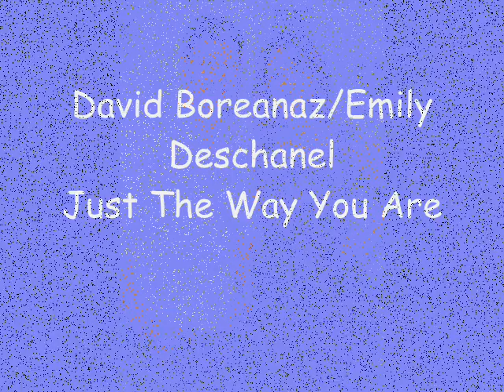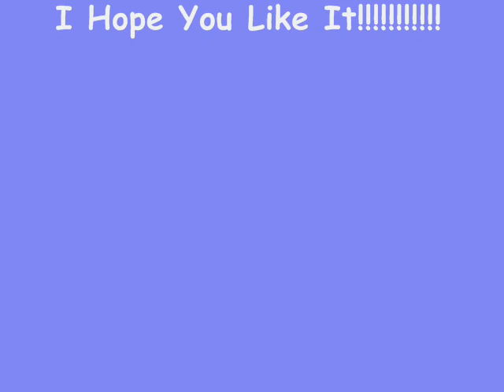Emily Deschanel David Boreanaz Just The Way You Are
Yeah , I know a other Demily video.But the Song from Bruno Mars inspired me so much,when I hearthat song,always Emily and David comes up in my mind.